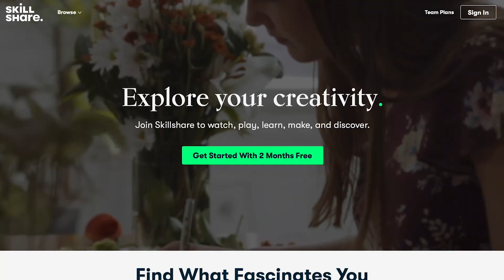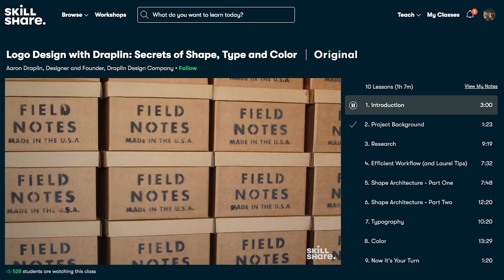if you were looking forward to online school…don’t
The first 1000 people who click the link will get 2 free months of Skillshare Premium

If you're reading this comment: your fav back 2 school item!!!